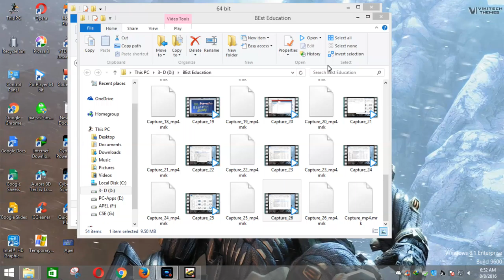Best law of Education25